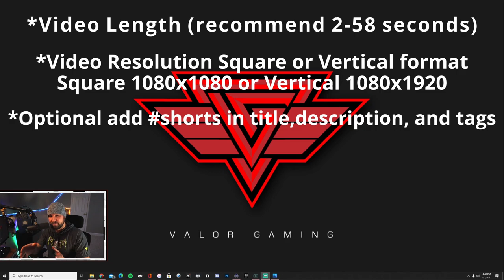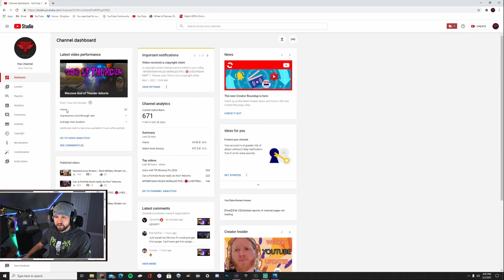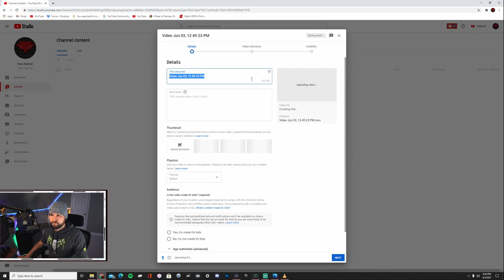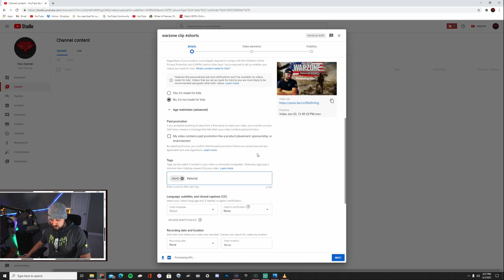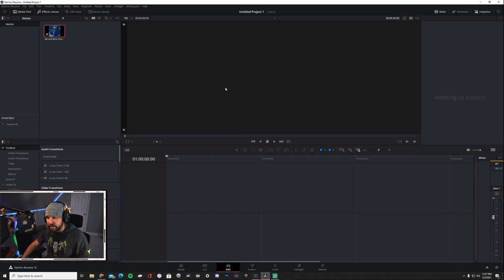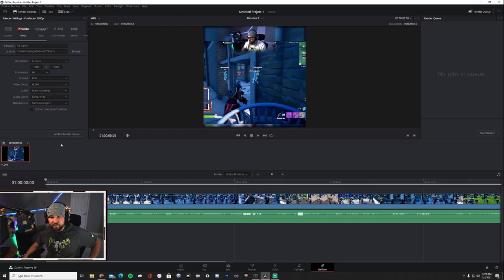How to make Youtube Shorts and Edit Shorts in DaVinci Resolve!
How to upload Youtube shorts and render them out in DaVinci Resolve

Bio -- Husband, Father of 2, Military Vet, and of course Streamer!

Objective: Build a diverse community of people to hangout and game with

Streaming Schedule Monday-Wednesday-Friday 7:30​-11pm---Saturday-Sunday 8-12

Intro: (0:00)
YT Short Breakdown: (0:37)
DaVinci Resolve: (4:43)